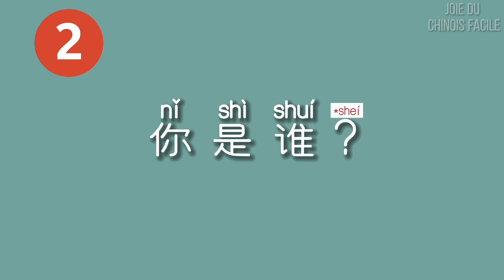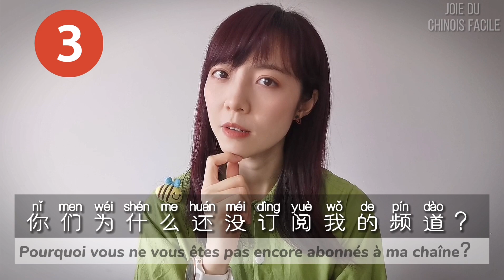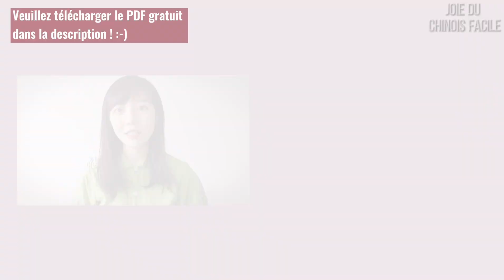Poser les questions comme les chinois: 5 Expressions (+ PDF)🍒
🍎Salut tout le monde! C’est Xin.

🍎Au début, quand j’ai commencé à apprendre le français, j’aimais toujours poser des questions aux amis français, afin de savoir plus de choses.
Donc dans cette vidéo je voudrais vous enseigner les principales questions utilisées chaque jour.

00:00-00:52 introduction
00:53-01:36 这是什么
01:36-02:13 你是谁
02:14-02:38 为什么
02:39-03:38 这个多少钱
03:38-04:28 你在哪里

🍎Je vous ai déjà mis le PDF de cette vidéo ici, n'hésitez pas à le télécharger (et merci de me laisser un petit commentaire apres avoir fait.).

🍎Merci à vous , et A+!